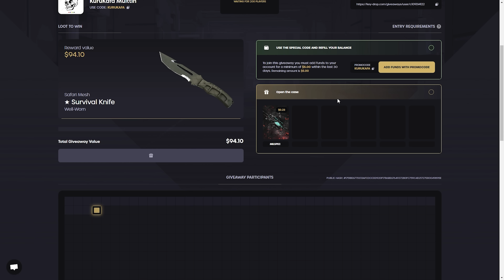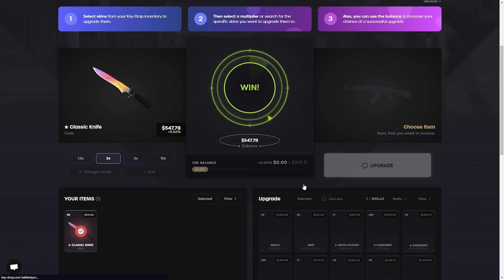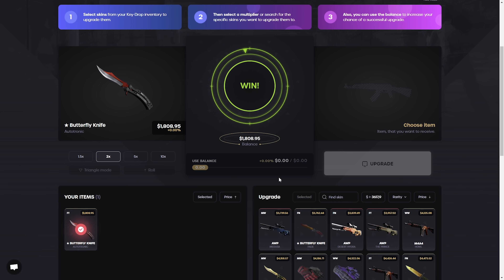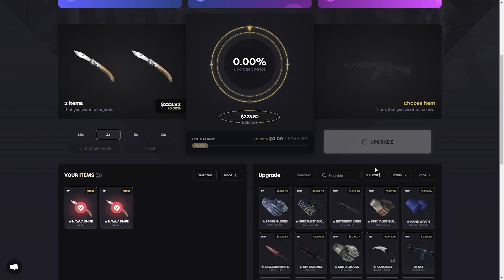NEW EXPENSIVE KEYDROP CASES!? (Keydrop Promo Code 2023) - keydrop case opening - keydrop promo codes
► Use my promo code "KURUKAFA" or this link for a free 0.50$ on Keydrop!
📌%10 Bonus Code: KURUKAFA
► Hello everyone.Welcome to my youtube channel.I hope enjoyed this video.Today we're back on keydrop and ı gave keydrop promo code,keydrop promo code 2022.We did this keydrop case opening,csgo case opening and csgo case opening sites.Keydrop Promo Code 2023